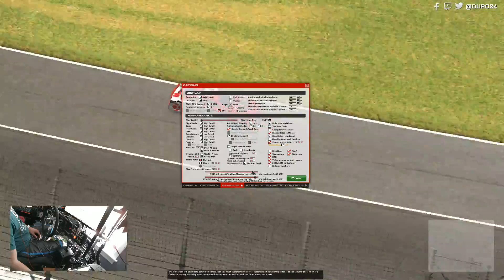Kansas june 2020